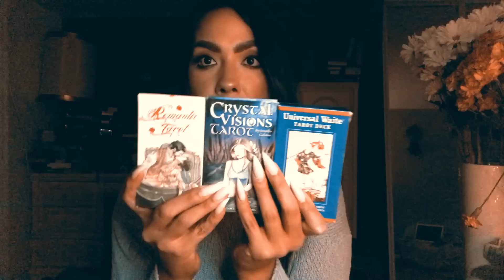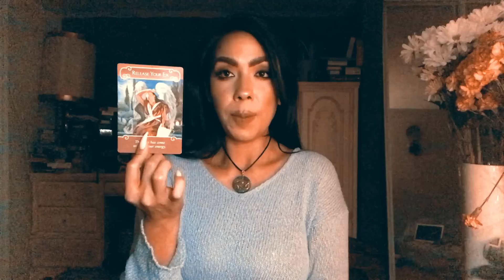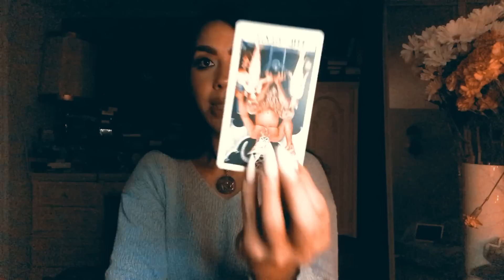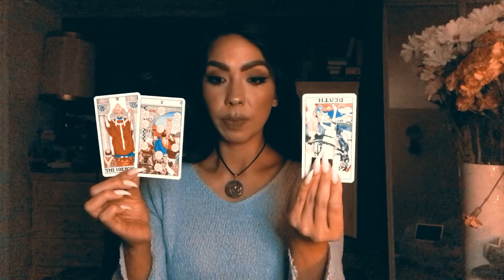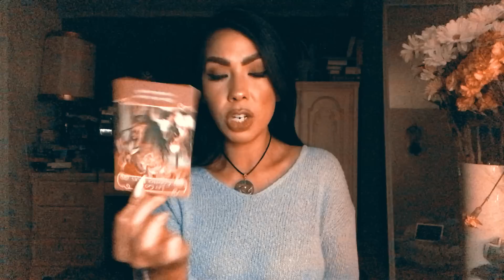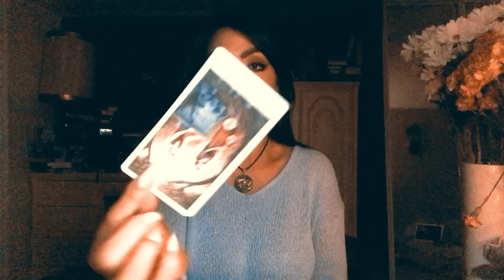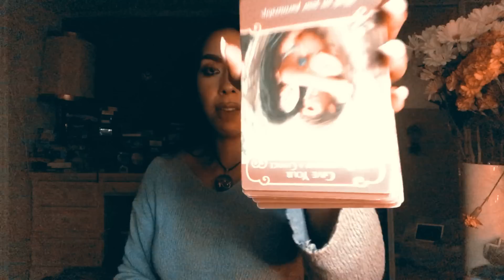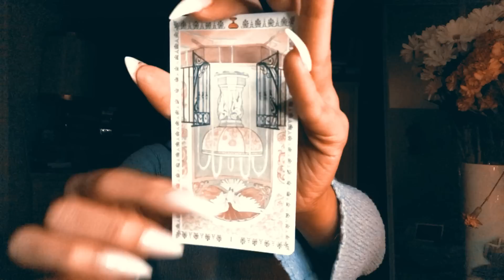💌❣️LOVE LETTER FROM YOUR TWINFLAME & SOULMATE❣️💌PICK A CARD ❣️PSYCHIC MESSAGES*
❣️TIME STAMPS❣️

Announcements/Deck Choice: 0:00 -3:22

PILE 1: 4:22

PILE 2. 24:25

PILE 3: 37:50

2Qs = 10.00- minimum
3Qs = 15.00

Minimum 5 Q’s for Video. NO REFUNDS💜

💕🔮$5.00 per additional Qs (PLEASE ALLOW 48-72 HOUR TURN AROUND)

SAT-SUN PAYMENTS: 72 HOUR TURN AROUND.

DECKS USED: Nicole's Twin Flame Decks

Price🎴🌔 Range 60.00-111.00 USD for in-depth readings